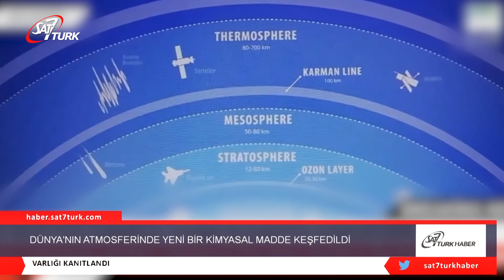Dünya’nın Atmosferinde Yeni Bir Kimyasal Madde Keşfedildi | 20.06.2022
Danimarkalı bilim insanları, Dünya’nın atmosferinde insan sağlığına ve küresel iklime tehdit oluşturabilecek yeni bir tür aşırı reaktif madde tespit etti. Araştırmacılar kalp ve solunum hastalıkları başta olmak üzere çeşitli sağlık problemleri konusunda uyarırken küresel ısınmada etkisi olacağına dikkat çekti.